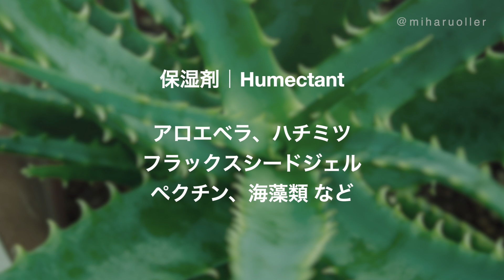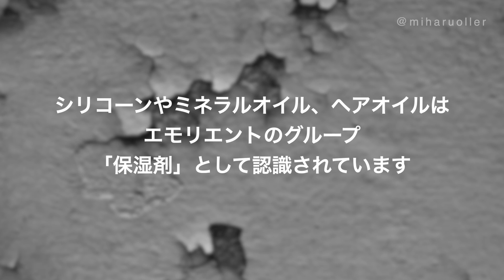保湿が必要な時のサインと保湿成分｜カーリーヘアケア｜保湿とタンパク質のバランス①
メソッド開始後、1年経ってから本格的に始めたヘアケア、
「プロテイントリートメント」の重要性をお伝えするべく
保湿とタンパク質のバランスについて3部作でご紹介します

今回は「保湿」に特化してご紹介！
カーリーヘアケアの参考になれば幸いです☺︎

00:55｜保湿とタンパク質の重要性
01:46｜保湿とタンパク質の役割の違い
03:53｜保湿が必要な時の見極め方
06:31｜保湿剤に使われる成分
（06:53 ヒューメクタント｜08:51 エモリエント）

■日本で買えるカーリーヘアケア用品■

👆日本初のカーリーヘア専門ショップをオープンしました！（2021年10月）

* CGメソッド とは：
アメリカNYC発祥の自宅で出来る
くせ毛/天パ専用の髪質改善プログラム『くせ毛のトリセツ』
今までの常識から考えるとぶっ飛んだ内容ですが
やって後悔することはありません

このバイブルでもある『curly girl THE HANDBOOK』を日本初！
日本語で詳しく説明しつつ、新たに学んだヘアケアをDIY中心にご紹介

私もこのメソッドのおかげで生まれて初めて
自分の天パが「好き」になりました

メソッドを始めて1年3ヶ月が経過

どんな天パも綺麗になれる！